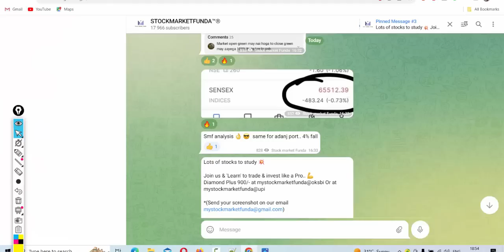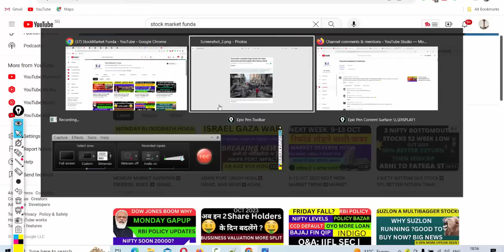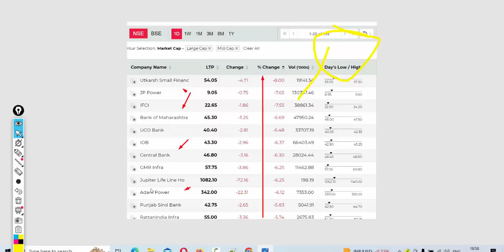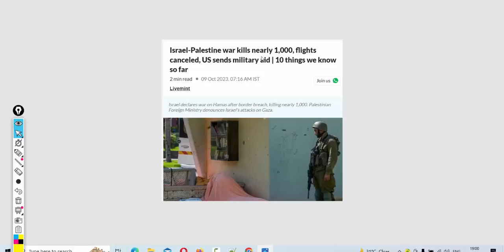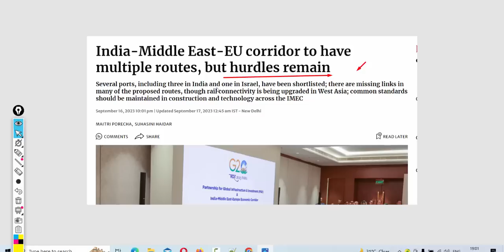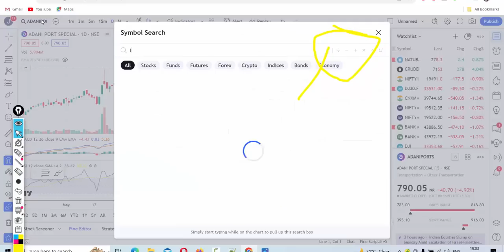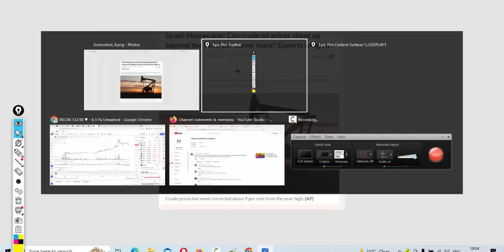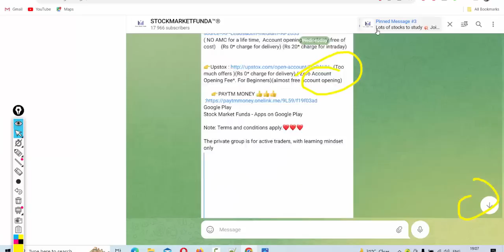MIDCAP CRASH HOGAYA!💥NIFTY SOON BREAK 19400?💥 ISRAEL WAR LATEST NEWS 💥 HOW TO EXIT MIDCAPS STOCKS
( NO AMC for a life time,  Account opening completely free of cost)    (Rs 0* charge for delivery) (Rs 20* charge for intraday)

Happy Learning !

Regards

stock market funda,stockmarketfunda,stock market todays news,russia attack ukraine,
share market news,Dow jones crash,dow jones,indian market crash,russia latest news,
indian market latest news,stock market crash,stock market news,stock market today market crash soon,
stocks to book profit,stock market for beginners,multibagger stocks,nifty tomorrow,
nifty prediction,nifty analysis for monday,
russia ukraine war,russia ukraine,nifty analysis,rate hikes,inflation

tata communucation news, tata communucation Stock Price, tata communucation TATA COMMUNICATION
tata communucation Share Price, tata communucation share news